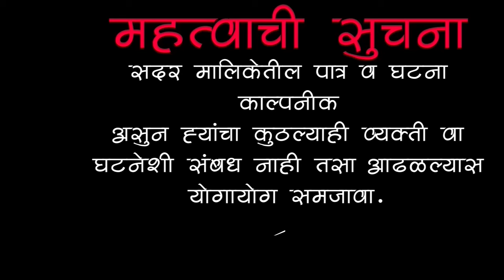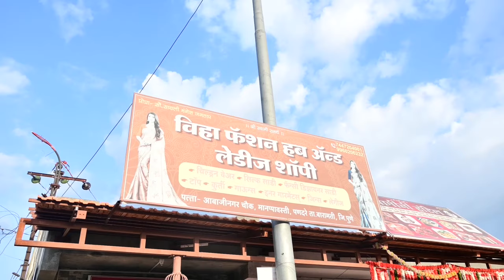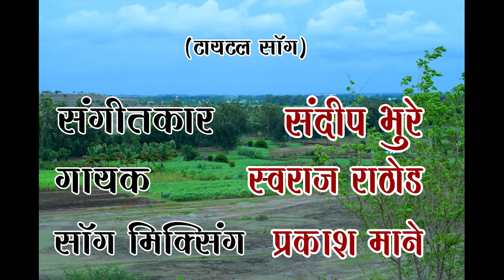गावकी रावकी भाग .न॔.13."संशय " मराठी वेब सिरीज marathi web series "gaovki raovki" ep.13 sanshy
"संशयाच धुर स्वतःला धुमसत ठेवत त्यात दुसर्‍याला पण भाजून काढतो"

भाग 13." संशय "
पोतदार फिल्म एन्टरप्रायजेस
निर्माता; रामचंद्र पोतदार
लेखक/दिग्दर्शक
डी.एस.शिंदे ( ढगु श्रीधर शिंदे )
कॅमेरामन  :
अरविंद  साबळे

gavki ravaki
gaovki
potdar film enterprise
producer:
ramchndra potdar
marathi web series
Gavki ravki
episode 13...sanshy
 writer director
D.s.shinde (dhagu shridhar shinde)
cameraman
Aarvind sable
 कलाकार

किशोर पवार
सपना
रामचंद्र पोतदार
सुषमा काशिद